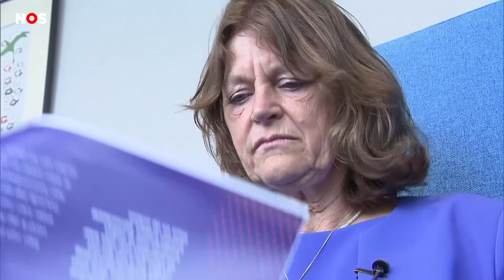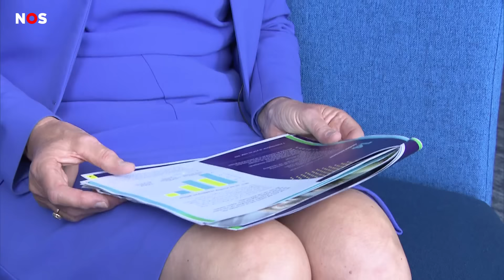Onderzoek: Kinderen van gescheiden ouders hebben stress en verdriet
Ieder jaar krijgen 40.000 kinderen te horen dat hun ouders uit elkaar gaan. Uit onderzoek blijkt nu dat kinderen veel last hebben van zo'n scheiding.